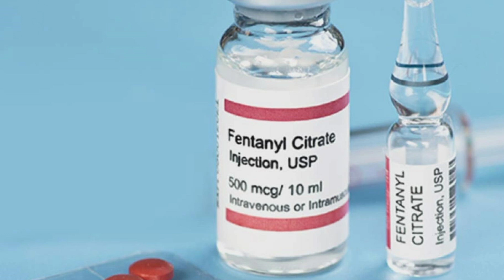SAFE 2 minute promo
Students who want to start a S.A.F.E. chapter in their school are encouraged by FentanylFathers.org to do so - the life you save may be sitting right next to you. S.A.F.E. ~  Students Advocating Fentanyl Education.